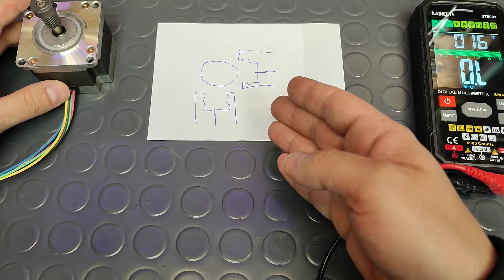How to connect Stepper motor with 6 wires to 4 wire driver / controller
Easiest way to connect stepper motor with 6 wires on driver (controller) with only 4 pins output.

How to control 2 DC motors with ESP32 and L298N with mobile phone and Blynk app

DIY Electric Screwdriver from old PC mouse and vape cigarette with reverse switch and type C USB